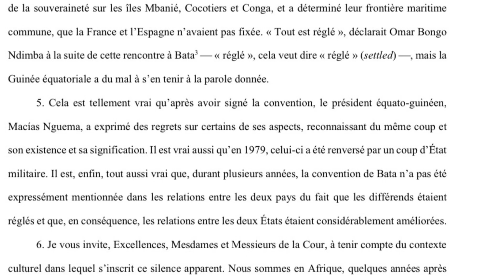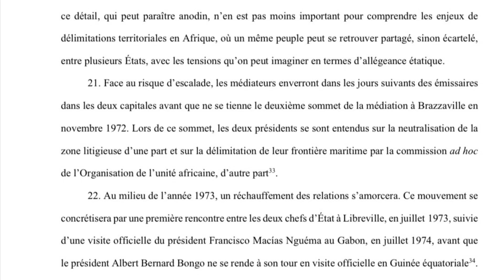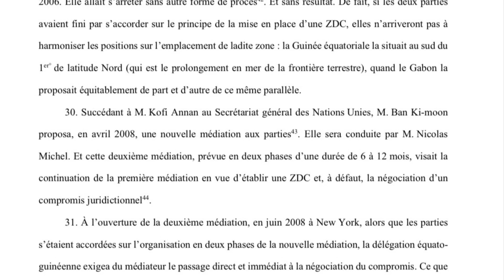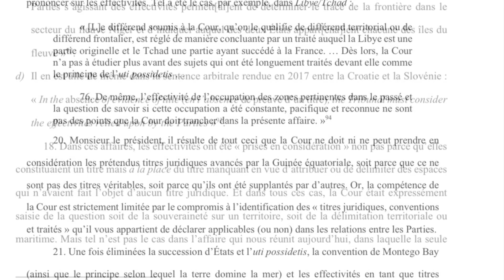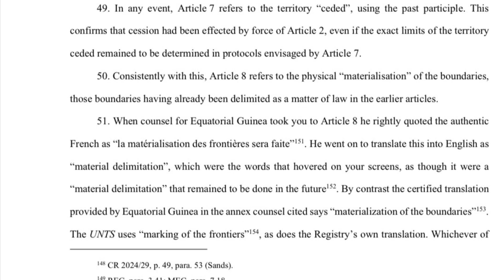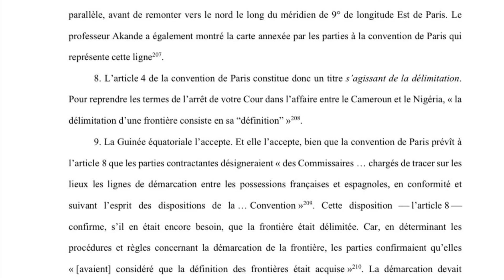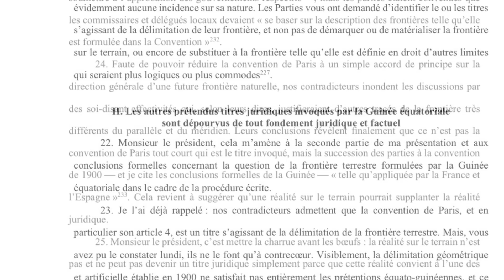La plénière de la Hayes, opposant le Gabon et la GuinéeEquatoriale au sujet des îles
Le transcript de la plénière qui s’est tenue à la Hayes, opposant le Gabon et la GuinéeEquatoriale au sujet des îles Mbanié, Conga et Cocotier du mercredi 02 octobre 2024 . Les Interventions de Guy Rossatanga Rignault et Marie Madeleine Mborantsuo